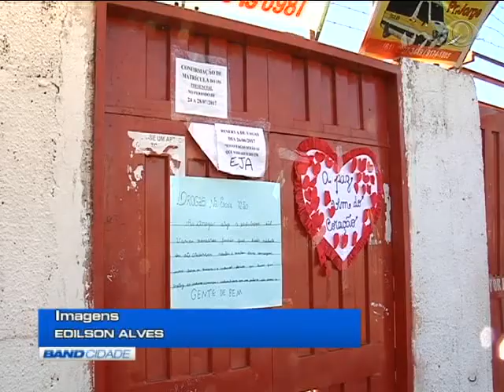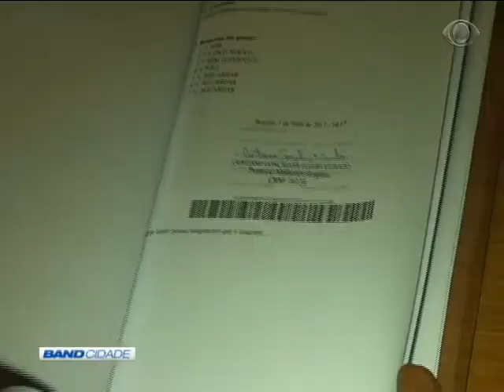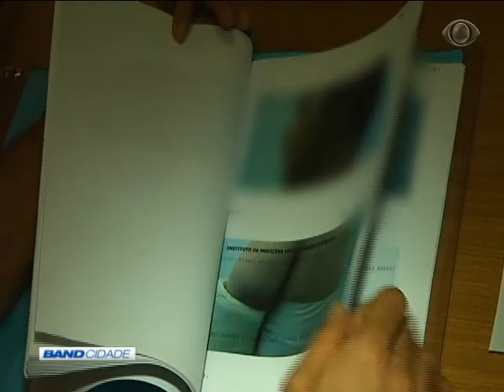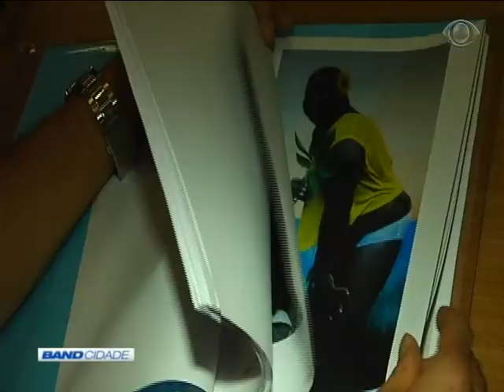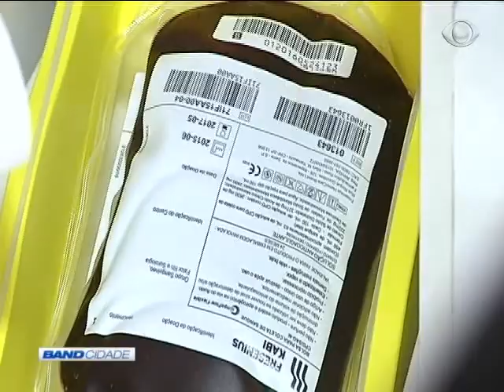Band Cidade 1ª Edição 14/06/2017 Bloco 2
BandNews FM
Jovem morto a tiros na escola 00:03
Mulher agredida por vereadores 02:04
Campanha nacional de doação de sangue 05:09
Racionamento 07:08
Whatsapp do Band Cidade 07:39